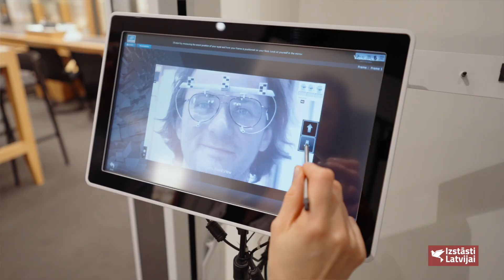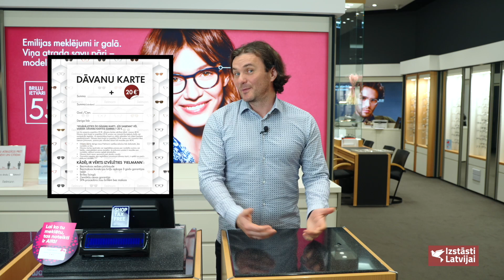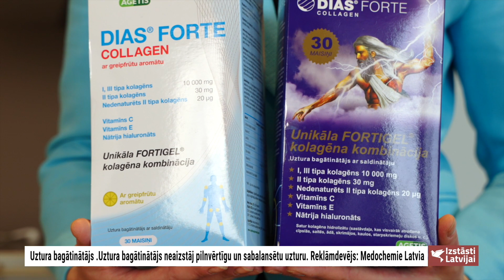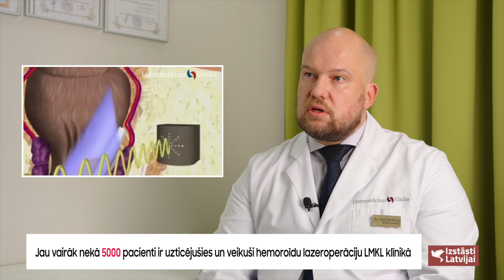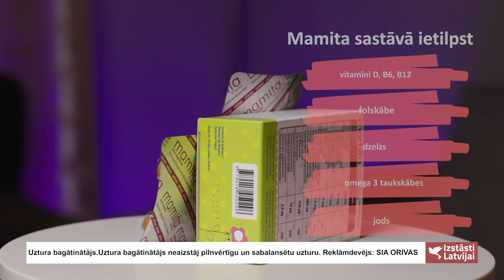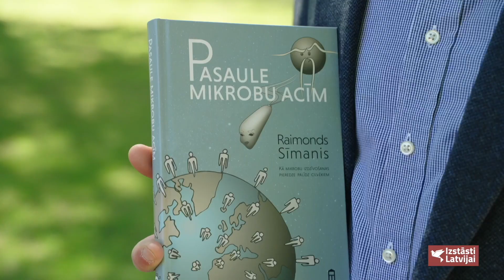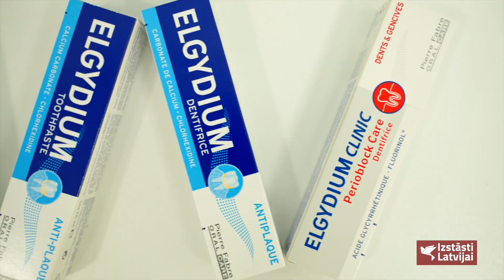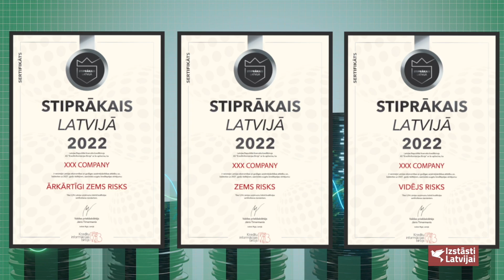Izstāsti Latvijai - 152. raidījums 26.11.2022 - 7.12.2022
TV raidījums Izstāsti Latvijai

TV24 – sestdienās 11:30, atkārtojums piektdienās 8:45
Re TV – svētdien 16:30, atkārtojums trešdienās 15:30
TV3Life – sestdienās 10:30, atkārtojums trešdienās rotācijā

Projekta autors
Video satura aģentūra SYNERGY AGENCY